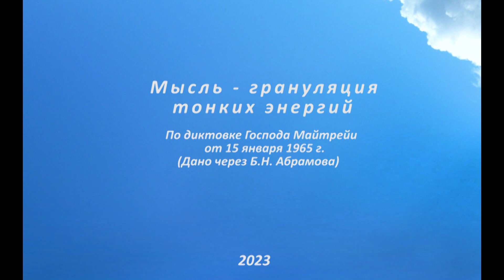Мысль - грануляция тонких энергий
"Мысль может работать и вне плотного тела."